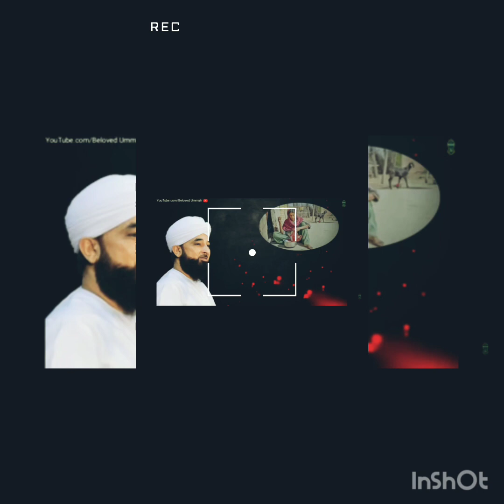EMOTIONAL BAYAN //MOLANA SAQIB RAZA.❤️❤️🥰